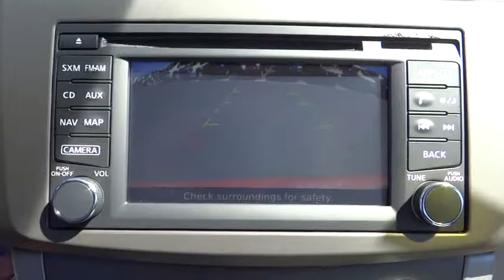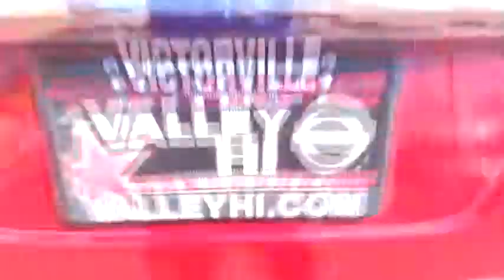2014 Nissan Sentra 7140890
2014 Nissan Sentra

Valley-Hi Nissan
15722 Valley Park Lane